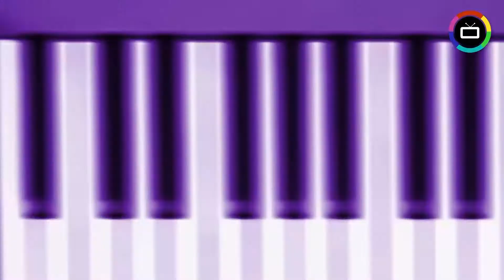SFC "MIL AGUJEROS"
Una producción de Berisso Televisión
Conducción Luca Hulman
2016